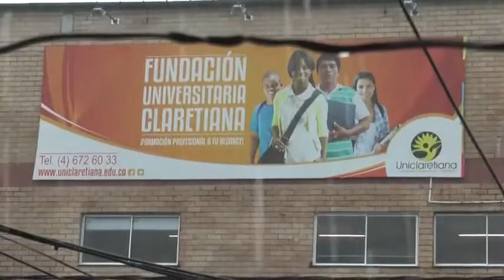Video Institucional Uniclaretiana